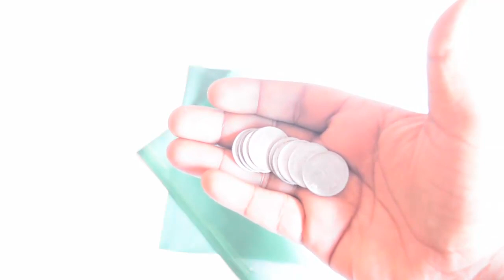பணத்தை ஈர்க்கும் தாந்த்ரீக முறை விளக்கம்